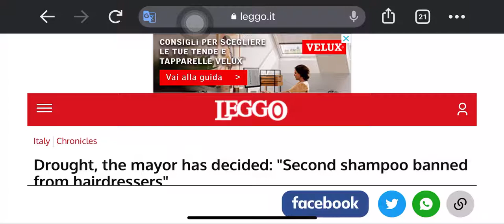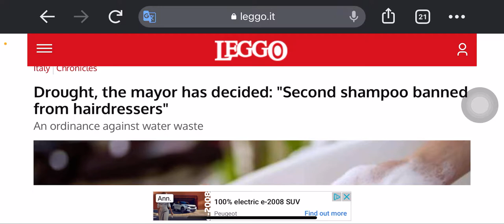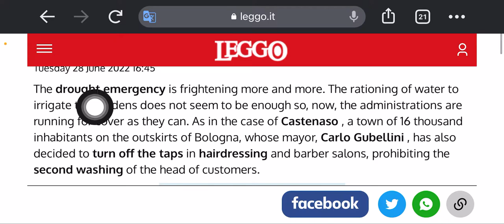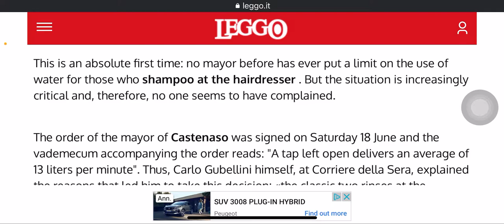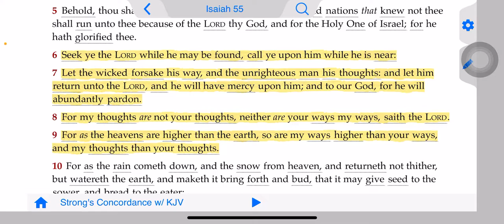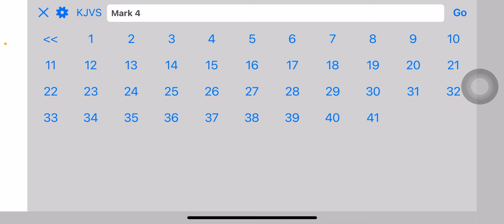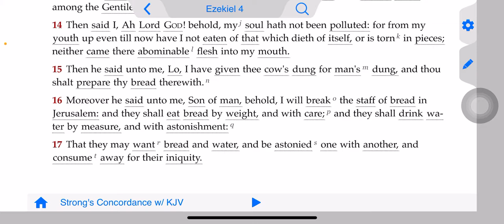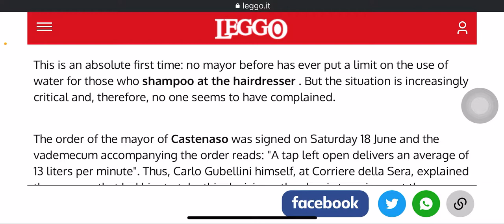Drought alert in Italy!!!